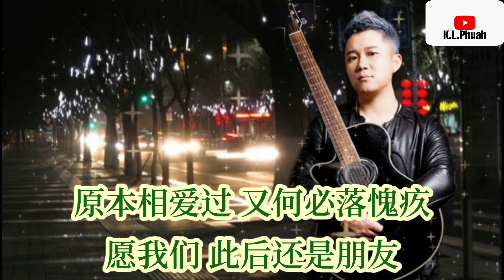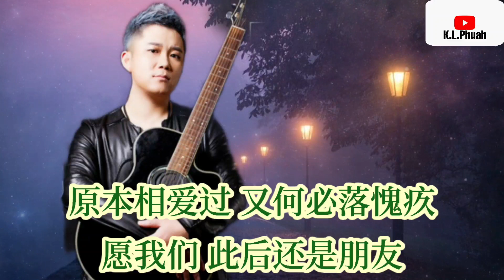2021/10 新歌推荐💓[ 你若放手就别回头 ]💓 演唱 : 刘轩瑞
你若放手 别再回头 - 刘轩瑞

词：徐杰
曲：陈伟
编曲：牛侠
混音：小多
制作人：陈伟
录音：航钲文化
出品：杂牌音乐
发行：亚谷视听传媒
监制：汪铂

该流的泪没有流
我暖在了心口
爱到如今已覆水难收
当做年久失修

该说透的我说透
你记着就足够
情非得已能感动很久
庆幸我们拥有

你若是放手 就别再回头
因为我也不会 把你挽留
既然爱错了 要洒脱的接受
为怀念 找一个理由

带走我的祝福 还你自由
原本相爱过 又何必落愧疚
愿我们 此后还是朋友

该流的泪没有流
我暖在了心口
当做年久失修

该说透的我说透
你记着就足够
庆幸我们拥有